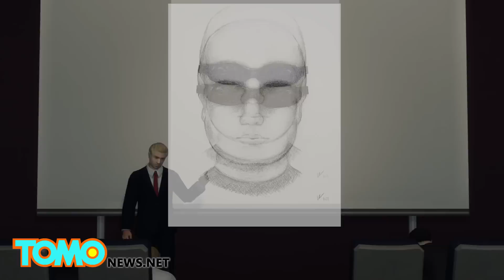NAACP bombing: sketch artist who drew suspect in Colorado attack is terrible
In case you missed it, the NAACP office in Colorado Springs (which is also a barbershop and beauty salon) was bombed last Tuesday. No one was hurt, and only very minor damage was reported.

The FBI wasted no time in interviewing eyewitnesses and through those statements were able to put together a composite of the suspect still at large.

But the sketch has to be some kinda joke. I mean really? This picture looks like some balding alien baby wearing extra small swimming goggles.

At any rate, police nationwide are searching high and low for this man… thing. If you spot someone fitting this description, notify your local law enforcement authorities.

Man I’ll be glad when this recession is over so the FBI can hire back some real sketch artists.